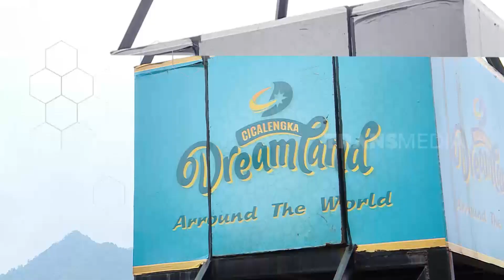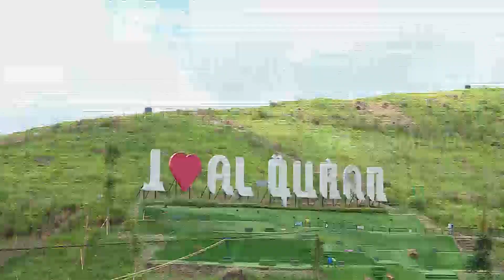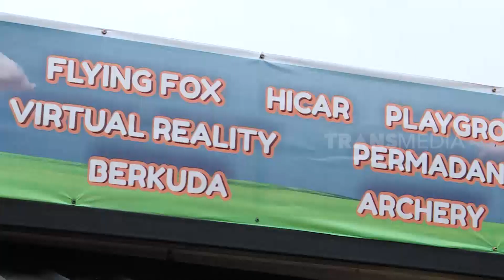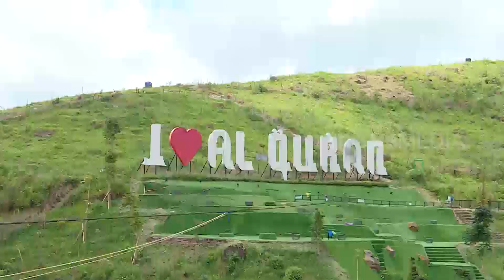Rezeki Dari Hasil Inovasi Tempat Wisata | CUAN BOS (17/09/22)